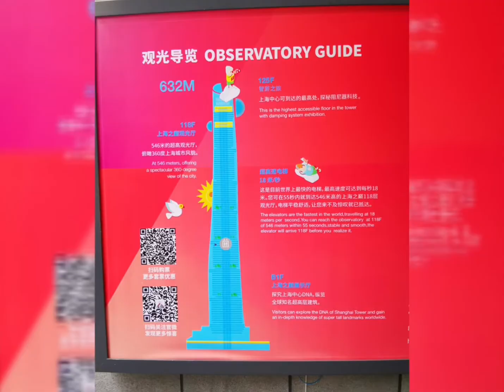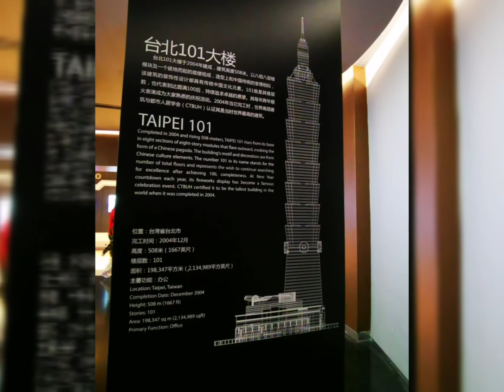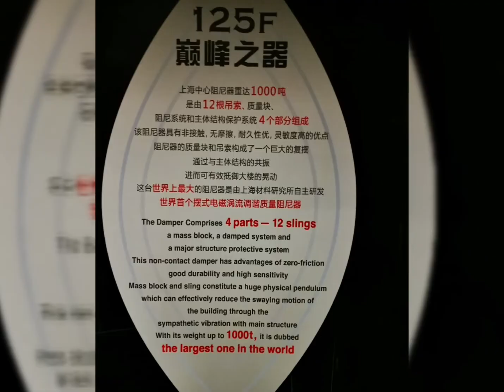Shanghai Tower - China Tallest Building - World 2nd Tallest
Shanghai Tower - China Tallest Building - at 632m, it us the World 2nd Tallest Building as well.